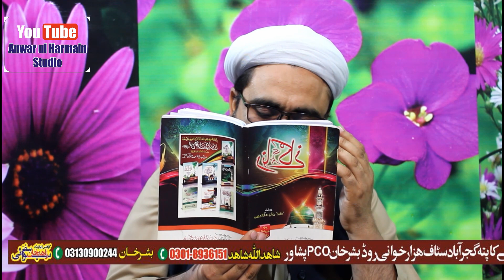ZAN CHE DA SHAHANO DA SHAHNO SHAHID ULLAH SHAHID